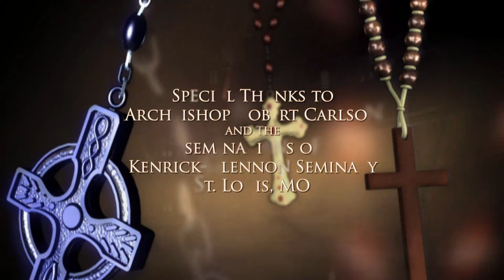Glorious Mysteries of the Rosary | St. Louis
Archbishop Robert Carlson prays the Glorious Mysteries of the Holy Rosary from the St. Vincent De Paul chapel at the Archdiocese of St. Louis's Cardinal Rigali Center. Seminarians from Kenrick-Glennon Seminary proclaim the Scripture readings for each of the Mysteries.

The Glorious Mysteries:
1) The Resurrection
2) The Ascension
3) The Descent of the Holy Spirit
4) The Assumption
5) The Crowning of Our Lady Queen of Heaven

It is suggested that the Glorious Mysteries be prayed on Sunday and Wednesday.